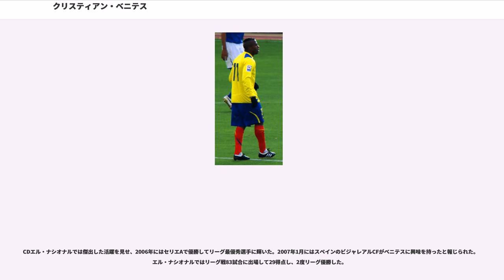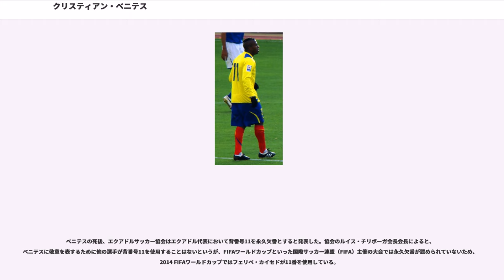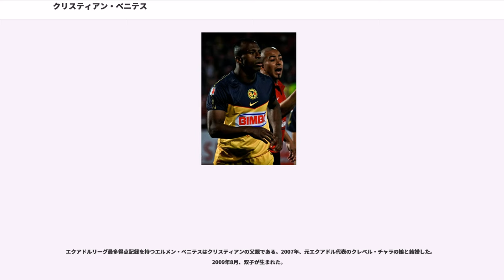クリスティアン・ベニテス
アル・ジャイシュ・ドーハの選手

クリスティアン・ロヘリオ・ベニテス・ベタンコウルト（Christian Rogelio Benítez Betancourt、1986年5月1日 - 2013年7月29日）は、エクアドル・キト出身のサッカー選手。エクアドル代表であり、ポジションはフォワード。

エクアドルのCDエル・ナシオナルでキャリアを始め、メキシコのサントス・ラグナでは2008クラウスーラでリーグ最優秀選手賞を受賞した。2009-210シーズンはイングランドのバーミンガム・シティFCにレンタル移籍。サントス・ラグナ復帰を経てクラブ・アメリカにも在籍し、リーガMXでは計4回リーグ得点王に輝いた。死去時にはカタールのアル・ジャイシュ・ドーハに所属していた。エクアドル代表では58試合に出場して歴代3位の24得点を挙げており、ベニテスの背番号11はエクアドル代表の永久欠番となった。

CDエル・ナシオナルでは傑出した活躍を見せ、2006年にはセリエAで優勝してリーグ最優秀選手に輝いた。2007年1月にはスペインのビジャレアルCFがベニテスに興味を持ったと報じられた。エル・ナシオナルではリーグ戦83試合に出場して29得点し、2度リーグ優勝した。

2007年7月、リーガMXのサントス・ラグナに移籍した。ベニテスやビセンテ・マティアス・ブオソの獲得により、サントスはトップクラブをいくつも倒す印象的なシーズンを送り、ベニテスはヒアンカルロ・マルドナード、ウンベルト・スアソ、サルバドール・カバニャス、エクトル・マンシージャなどと並んでリーグ最高の外国人選手のひとりとされた。2007年、エディソン・メンデスなどに勝り、エクアドル国外でプレーする最優秀エクアドル人選手賞を受賞した。ポルトガルのSLベンフィカなどが獲得に関心を示したが、ベニテスはメキシコに残ることを決め、クラウスーラ2008では10得点を挙げてリーグ優勝に重要な貢献を果たすとともに、リーグ最優秀選手賞を受賞した。エクアドル人としてはイタロ・エストゥピニャン、アレックス・アギナガ、アグスティン・デルガドに次いで4人目の受賞者となった。

2009年7月にバーミンガム・シティへ移籍。移籍金はベニテスの入団後の活躍により最大1250万ポンドまで上昇するとされ、リヴァプールFCからエミール・ヘスキーを獲得した際の金額を抜き、バーミンガム史上最高額であると報道されたが、後に完全移籍ではなくレンタル移籍であることが明らかとなった。シーズン開幕戦のマンチェスター・ユナイテッドFC戦(0-1)の74分にリー・カーズリーとの交代で途中出場してデビューを飾り、あわや同点と言うシュートを放ったが、相手キーパーのベン・フォスターが見せた片手でのダイビングセーブに阻まれた。9月19日のハル・シティAFC戦(1-0)で初めて先発出場し、ボズ・マイヒルのゴールセービングがなければハットトリックを達成していたかもしれない活躍を見せた。11月9日のリヴァプールFC戦(2-2)ではスコット・ダンが頭で反らしたボールに詰め、ゴール近距離から移籍後初得点となるヘディングシュートを決めた。グディソン・パークで行われたFAカップのエヴァートンFC戦では、アレックス・マクリーシュ監督が「センスの良い2ゴール」と表現したうちの1点を決めた。最終的にはリーグ戦30試合出場3得点、公式戦36試合出場4得点とふがいない結果に終わり、バーミンガムが買い取りオプションを行使しなかったため、ベニテスはサントス・ラグナに復帰した。

2010年7月21日、サントス・ラグナとの契約を3年延長した。復帰後初シーズンとなったアペルトゥーラ2010では16得点を挙げて得点王に輝き、サントスを優勝決定戦に導いたが、CFモンテレーに敗れた。

2011年5月22日、クラブ・アメリカに移籍した。移籍金は1000万ドルと報じられ、メキシコのクラブが支払った移籍金の最高金額を更新した。デビュー戦となった7月24日のケレタロFC戦(2-1)で初得点を挙げ、8月21日のクラブ・アトラス戦(5-2)では移籍後初のハットトリックを達成した。エル・スーペル・クラシコのCDグアダラハラ戦(1-3)で...